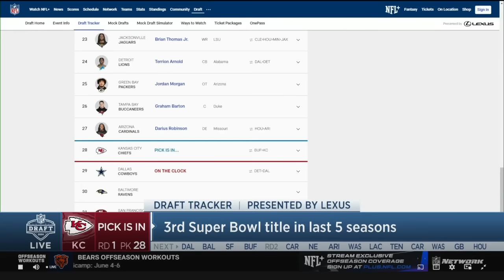2024 NFL DRAFT RD 1 PK 28 XAVIER WORTHY TO THE KANSAS CITY CHIEFS